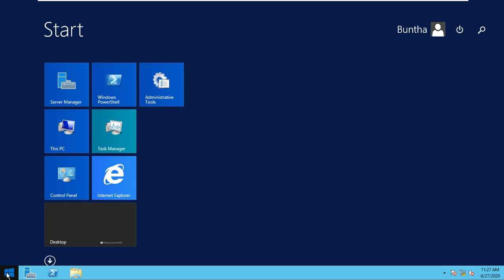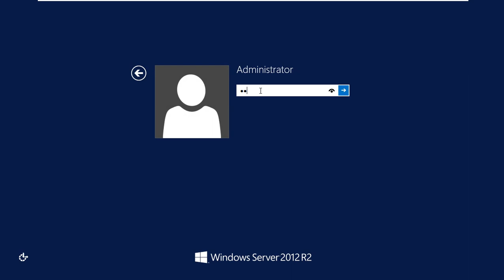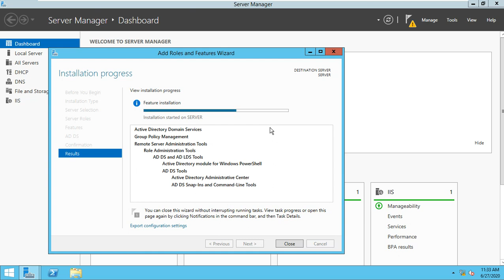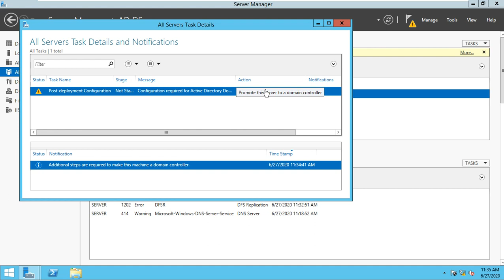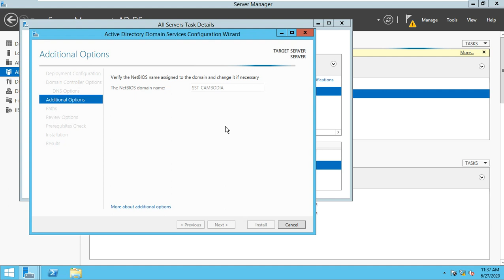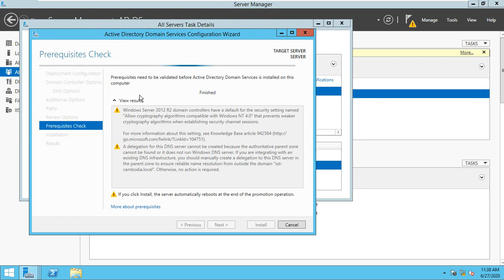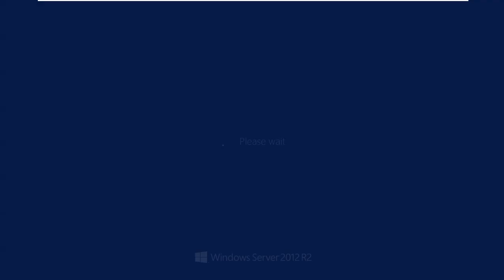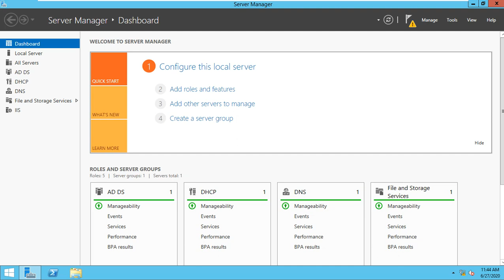Install AD DS and Promote Server to a Domain Controller